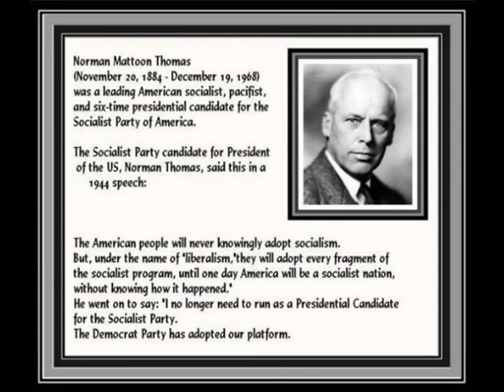Where's the Birth Certificate Mr President??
The presidents Birth certificate is still missing!!